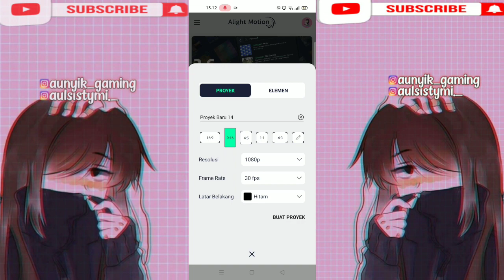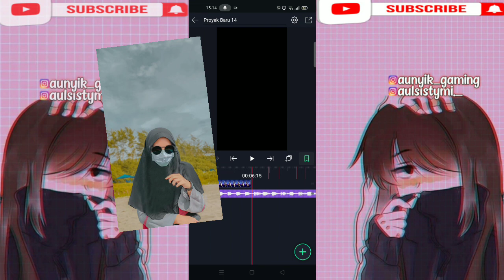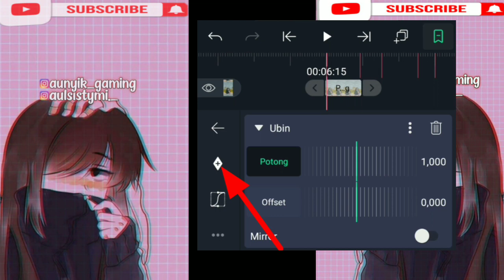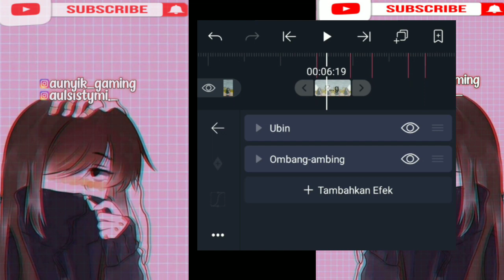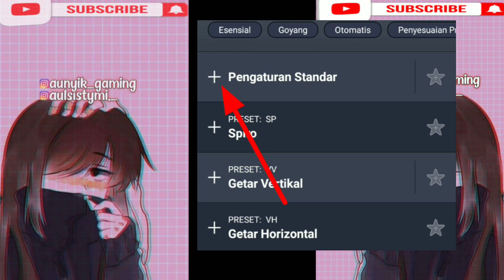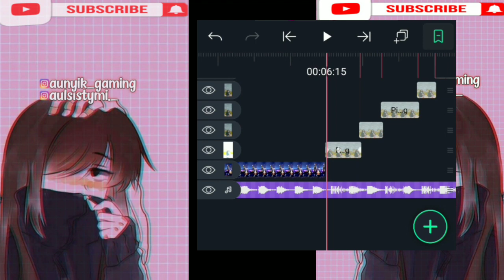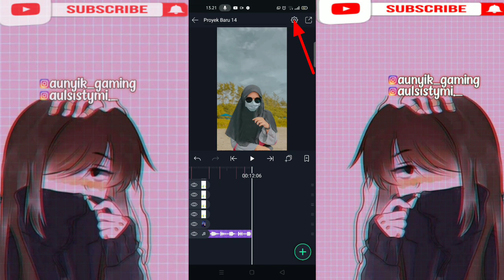TUTORIAL JEDAG JEDUG KESAMPING DJ AKU BABU KOWE RATU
📌Bagi Yang Mau Preset Full Nya